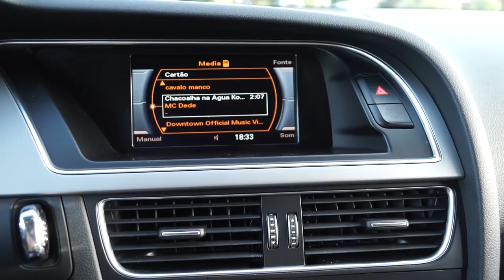REALIZEI O SONHO DE COMPRAR UM CARRO 😍